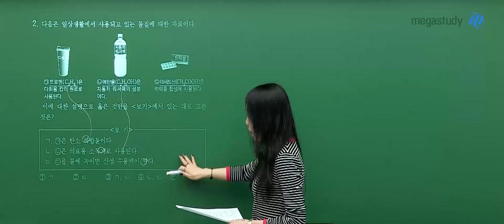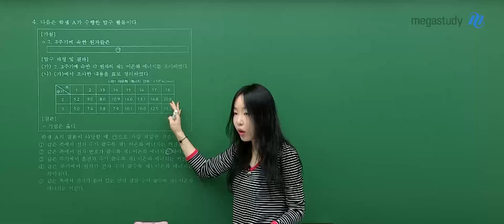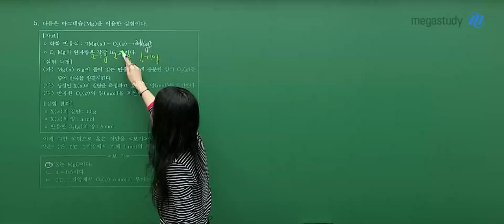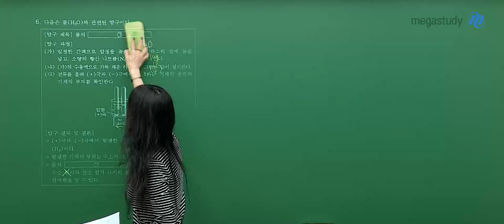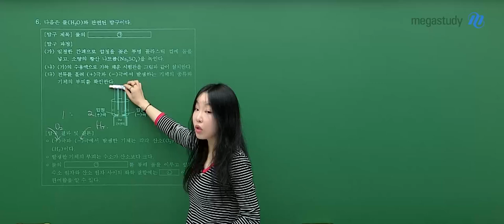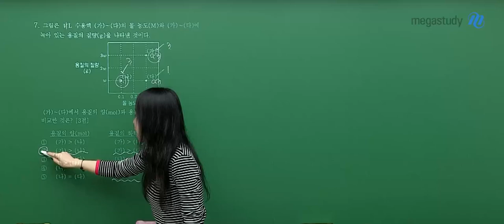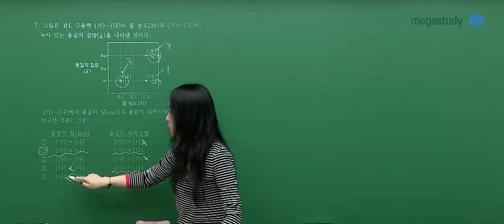[메가스터디] 화학 정우정쌤 - 2024년 고2 9월 모의고사 화학Ⅰ 해설강의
화학 정우정 선생님의 2024년 고2 9월 모의고사 화학Ⅰ 해설강의 영상입니다.